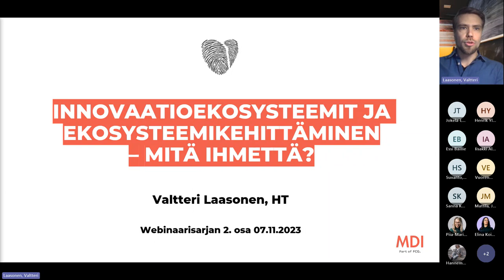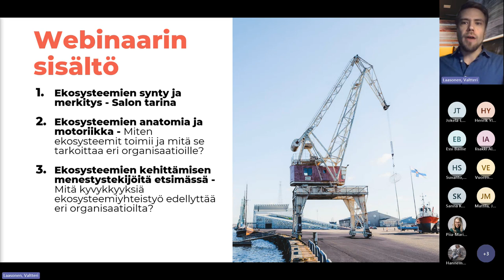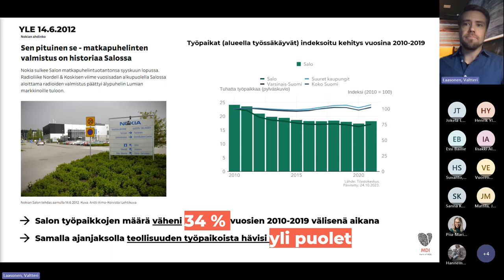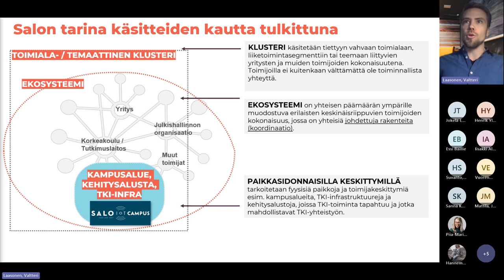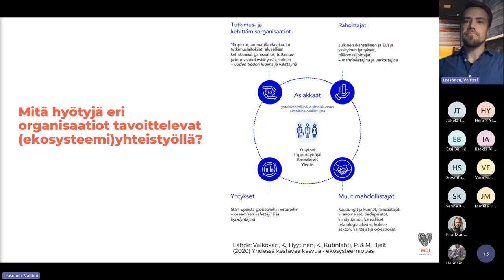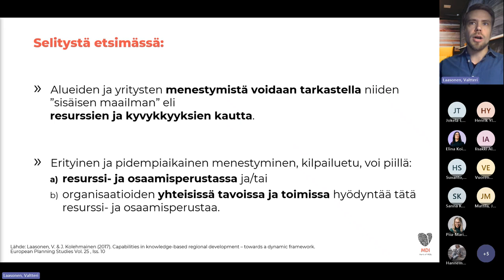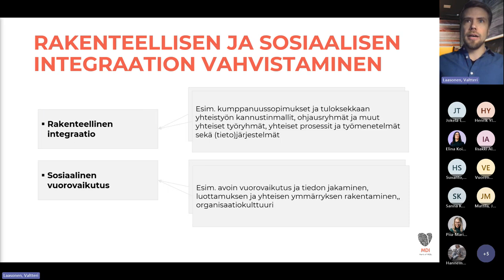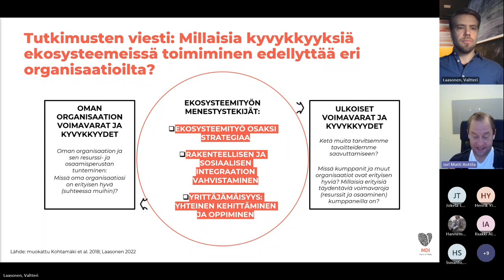Ekosysteemit uudistumisen ja kilpailukyvyn vauhdittajana OSA 2 - Menestystekijät ja kyvykkyydet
Webinaarisarjan toisessa osassa syvennytään ekosysteemien menestystekijöihin ja toimijoiden rooleihin ekosysteemissä.

Pohdimme Valtteri Laasosen opastuksella miten ekosysteemit toimivat ja millaisia kyvykkyyksiä kumppanuudet edellyttävät organisaatioilta. Lisäksi käydään konkreettisten esimerkkien avulla läpi ekosysteemien kehittämisen menestystekijöitä, muiden muassa Salon alueen muutosmatka Nokia-vetoisesta alueesta IoT-keskittymäksi.

Kommenttipuheenvuoro: Jarl Matti Anttila, Jakamo.

Into Seinäjoki toteuttaa kolmen webinaarin sarjan osana Seinäjoen innovaatiotoiminnan ekosysteemisopimuksen aktivointihanketta. Näillä toimilla halutaan vahvistaa alueen toimijoiden ekosysteemikyvykkyyttä entisestään. Muita kokonaisuuden toimia ovat mm. Innovaatiostudio-haastattelut, yrityscaseja esittelevät toimialakohtaiset aamupalatilaisuudet sekä opintomatkat aktiivisesti ekosysteemitekemistä hyödyntäviin yrityksiin.

Innovaatiotoiminnan ekosysteemitekeminen on Euroopan unionin sekä Seinäjoen kaupungin osarahoittamaa toimintaa. Seinäjoen kaupungin Innovaatiotoiminnan ekosysteemisopimuksella vahvistetaan vetovoimaisten osaamiskeskittymien rakentumista ja toimijoiden kytkeytymistä kansainvälisiin tki-verkostoihin ja arvoketjuihin. Sopimuksella kehitetään tiiviitä yhteistoimintaverkostoja, vahvistetaan osaamiskärkiä sekä lisätään tki-toiminnan vaikuttavuutta kaupunkilähtöisesti.